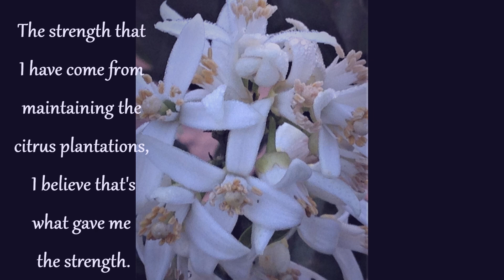Agriculture is a universal language – Citrus trees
Agriculture, Farming, Experience, Universal, Crops.

This set of videos is intended to present an overview of decades of my professional experience. A biography that tells the viewers who am I, what I have done along my professional career, thoughts and insights.
I am descendant of a farming family, all my academic degrees are related to agriculture (B.Sc., M.Sc., Ph.D.). Since 1962 I have been engaged in tasks related to all aspects of farming, practical as academic, in Israel and abroad, from field work to managing positions. At the same time, I maintained my own farm, self-working and managing, implementing modern agro-techniques in my farm.
This rich experience led me to encounter various aspects of agriculture in my homeland, Israel, as well as abroad for 6 decades. Since documentation (photography, writing, editing) is part of my activity, mainly since the digital age, I have decided after 60 years of activity in the field of agriculture to share with others, few segments of my experience, expressed by photos that speak for themselves, with only a few guiding words.
All videos, total 14, have the same title " Agriculture is a universal language" and a sub title that indicates the topic of the specific video.
Sub title of this video is "Citrus trees".